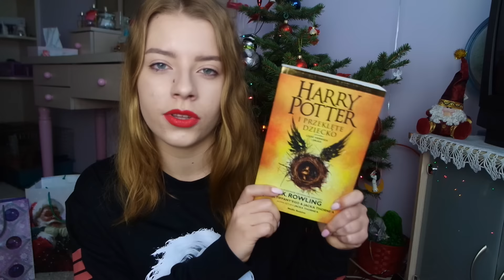CO DOSTAŁAM NA ŚWIĘTA 2016?!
Nie zapomnijcie o kciukach w GÓRĘ i SUBSKRYPCJI jeśli filmik się Wam spodobał :)

Tu mnie znajdziecie :

♥ Grupa na Facebooku - RYSIONATORS (pisane capslockiem)

NAGRYWAM : Samsung nx3000

MONTUJE W : iMovie